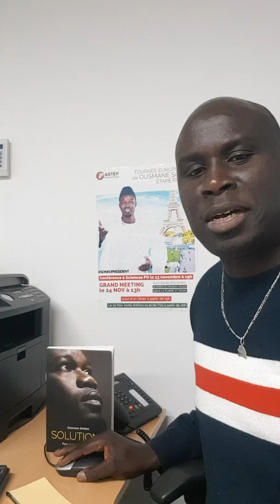Réponse à Omar pour Moustapha Cissé lo